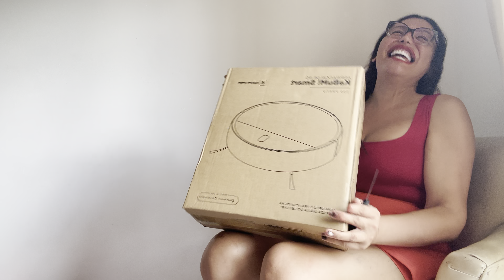Minha nova filha Tandara 😱￼